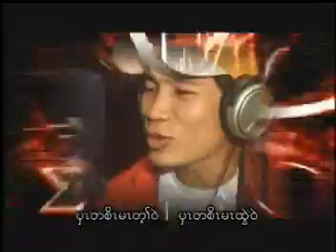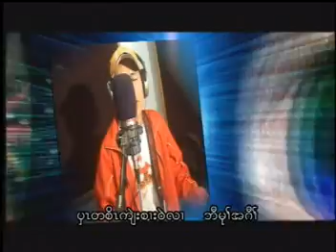karen song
dik dik